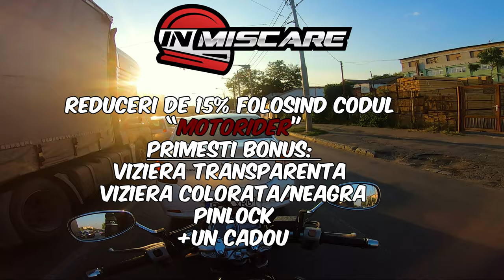Trucuri și Sfaturi Esențiale pentru Supraviețuirea în Trafic pe Motocicletă!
🎥 Camera: GoPro Hero 7 Black
🎤 Microfon: Audio-Technica ATR 3350
🔌 Adaptor: GoPro Pro 3.5mm Mic Adapter
🏍️ Motocicleta: Yamaha Bulldog 1100